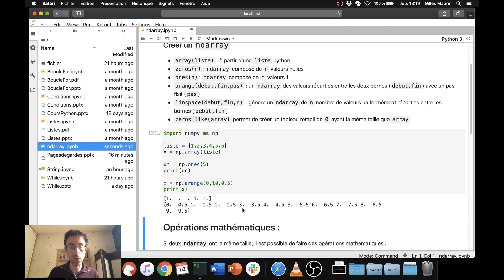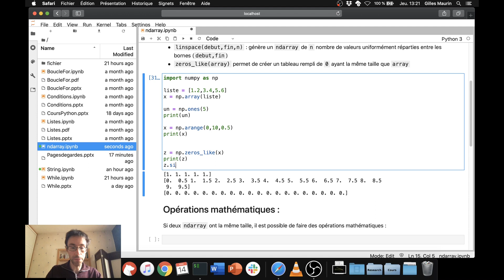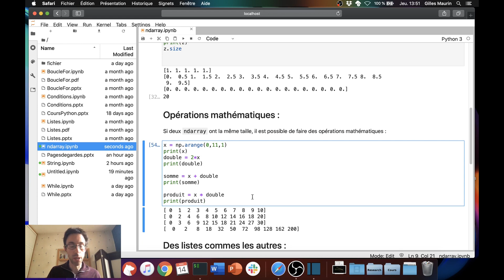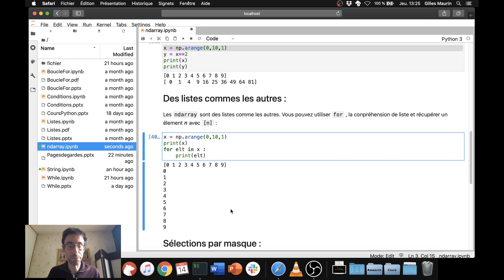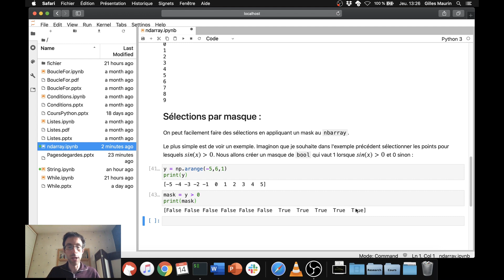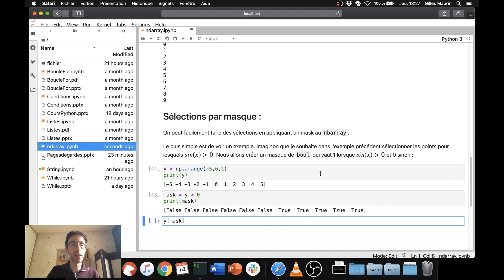Les ndarray de la librairie numpy (Cours)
Cette vidéo a été produite lors du confinement (COVID-19) pour les étudiants MPC de l'université Savoie Mont-Blanc.

Elle présente les ndarray de la librairie numpy et leur utilisation.